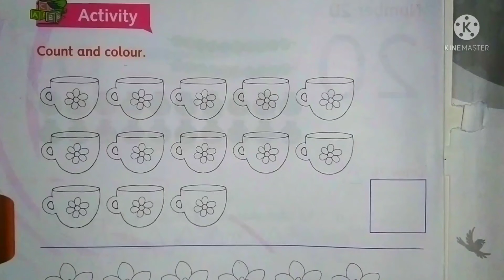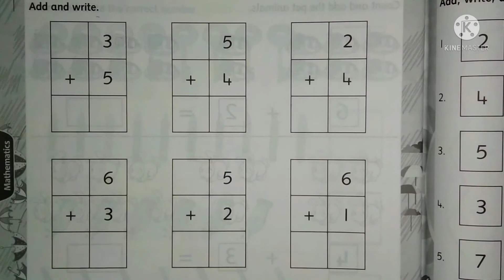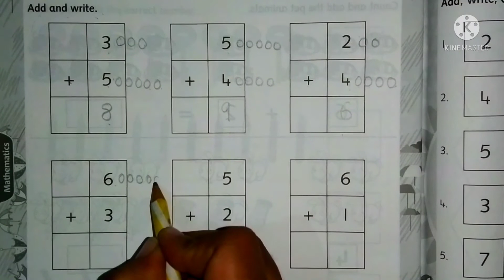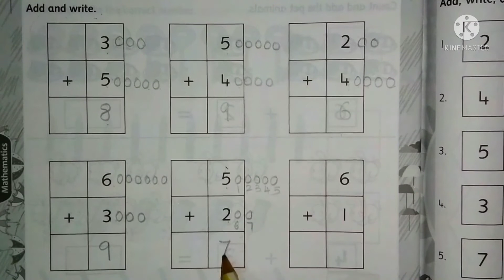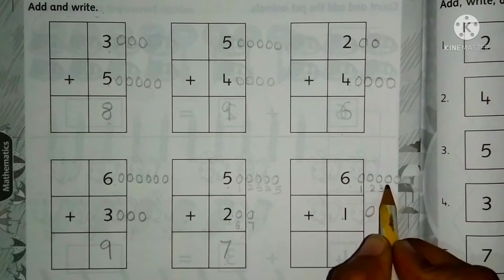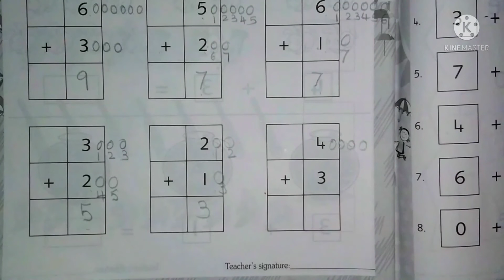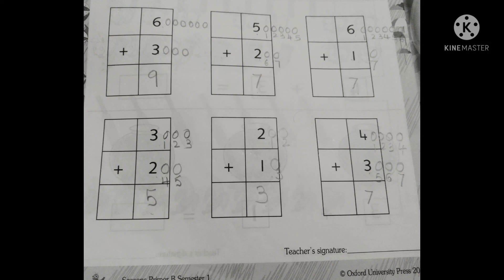U.K.G Maths ( Count and add)